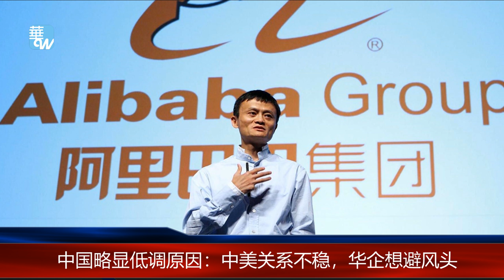华尔街焦点｜寒蝉效应？ 美国科技盛会“西南偏南”鲜见中企身影（20190318）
各位观众您好，欢迎收看华尔街焦点。一年一度的美国科技盛会“西南偏南”（South by Southwest）画下句点。值得注意的是，中美贸易战背景下，中国在这个国际舞台上的力量明显退潮，像是曾经在SXSW出现的出门问问、暴风魔镜、知乎、亿航智能等企业不再参加。对此，香港经济日报引述BBC中文网的报导指出，华为孟晚舟事件，以及贸易协议尚未完成，都使得寒蝉效应逐渐弥漫于中美交往的各个角落。